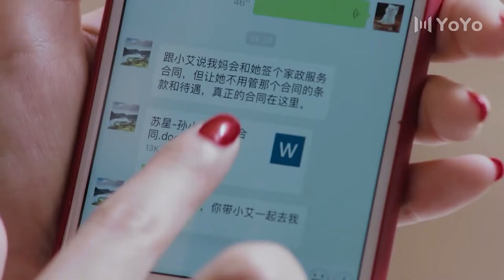💕【都市偶像劇】女主偷看男明星洗澡，被发现后男明星提出无理要求💕Chinese Television Dramas丨中國電視劇